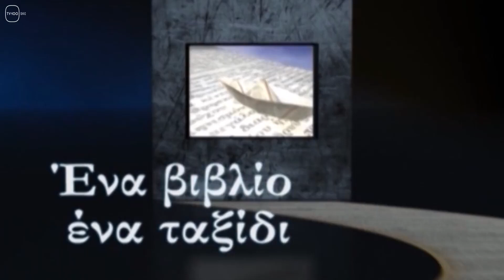ΕΝΑ ΒΙΒΛΙΟ ΕΝΑ ΤΑΞΙΔΙ: trailer(TV100-08/11/24)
ΣΤΗ ΝΕΑ ΕΚΠΟΜΠΗ " ΕΝΑ ΒΙΒΛΙΟ ΕΝΑ ΤΑΞΙΔΙ"
Ο ΚΟΡΥΦΑΙΟΣ ΦΙΛΟΣΟΦΟΣ -ΣΥΓΓΡΑΦΕΑΣ
ΣΤΕΛΙΟΣ ΡΑΜΦΟΣ

ΠΑΡΑΣΚΕΥΗ 8 ΝΟΕΜΒΡΙΟΥ ΣΤΙΣ 10 ΤΟ ΒΡΑΔΥ
ΣΑΒΒΑΤΟ 9 ΝΟΕΜΒΡΙΟΥ ΣΤΙΣ 5 ΤΟ ΑΠΟΓΕΥΜΑ

Συνομιλεί με τον Στέλιο Λουκά για το νέο του βιβλίο "ΨΥΧΗ ΠΑΝΤΟΥ" ΠΕΝΤΕ ΟΜΙΛΙΕΣ ΓΙΑ ΤΟΝ ΦΡΟΫΔ .( εκδόσεις ΑΡΜΟΣ ).
---Γιατί μας ενδιαφέρουν και σήμερα οι ψυχαναλύσεις του Φρόυδ ;
---Τι είναι Ψυχή ;
---Τι είναι Ασυνείδητο και τι ρόλο παίζει στη ζωή μας ;
---Τι ρόλο παίζουν στη ζωή μας τα όνειρα , οι ψευδαισθήσεις , οι φαντασιώσεις και τα βιώματα της παιδικής ηλικίας;
---Τι ήταν για τον Φρόυδ η Ψυχανάλυση ;
---Οι πιο συγκλονιστικές αναλύσεις του θεμελιωτή της Ψυχανάλυσης!
ΜΙΑ ΞΕΧΩΡΙΣΤΗ ΕΚΠΟΜΠΗ ΠΟΥ ΔΕΝ ΠΡΕΠΕΙ ΝΑ ΧΑΣΕΤΕ !
Η ΕΚΠΟΜΠΗ ΠΡΟΒΑΛΛΕΤΑΙ ΚΑΙ ΑΠΟ ΤΟ ΚΑΝΑΛΙ 665 ΤΗΣ cosmote ΚΑΙ ΑΠΟ ΤΟ ΔΙΑΔΙΚΤΥΟ ΚΑΙ ΒΛΕΠΕΤΕ TV100 LIVE